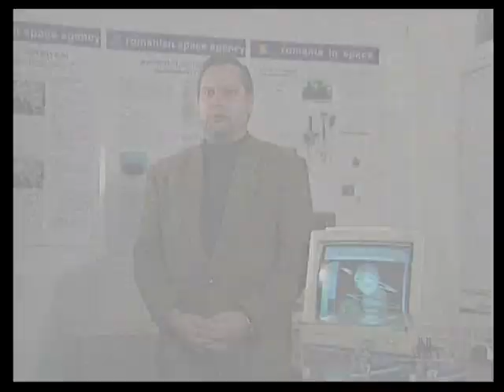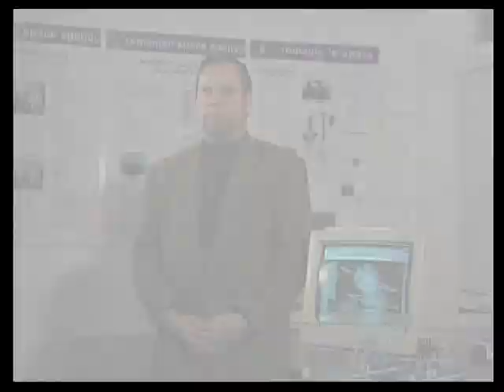JESUS A MILLENNIAL TRIBUTE